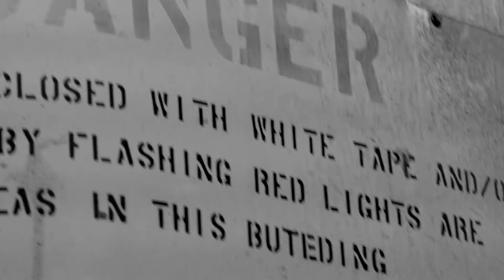“Hideout” — The Destroyers Collection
Song: "Hail To The King" by The Heavy Eyes (licensed through Marmoset Music)